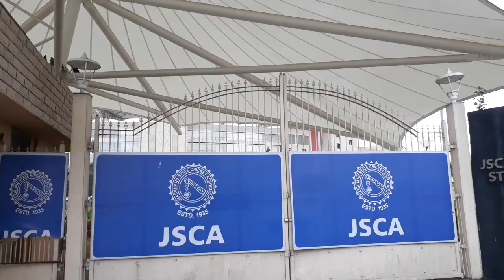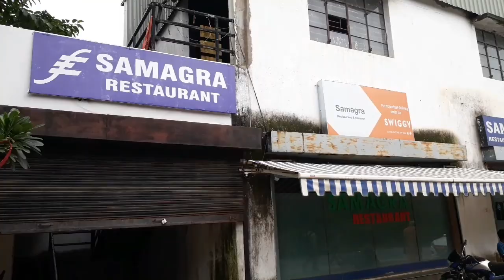Dhoni Ka Ghar / Dhoni's Home in Ranchi // New Farm House And old Home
Hello dosto aaj Main ja raha hu dhoni ka purana ghar or uska stadium kosis karuga ki aap vi dekh sakhe islye video ko dekhte rahe !

_Follow on my other social media_

*_AGAIN THANKS A LOT FOR WATCHING !!!_*
_*(Any suggestions to the video will always be appreciated by our team)_*